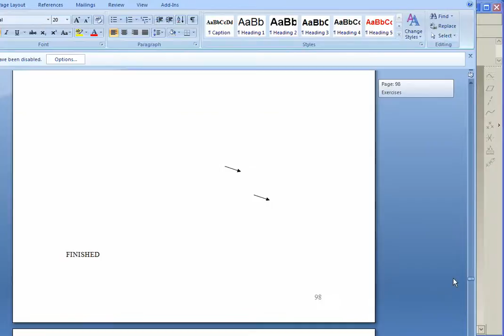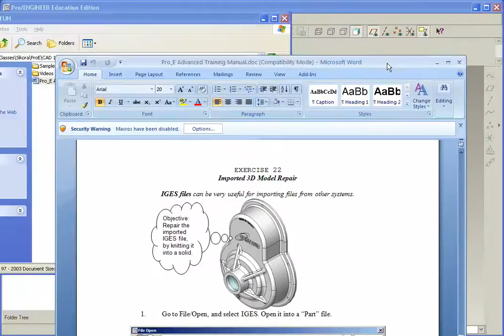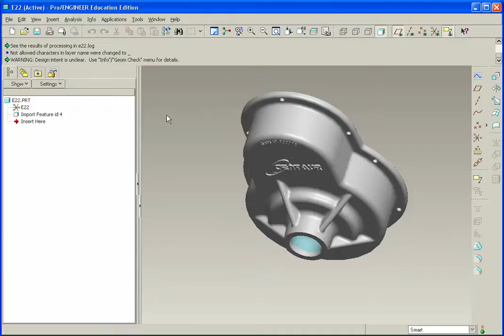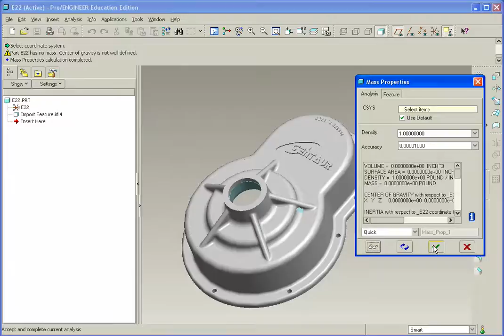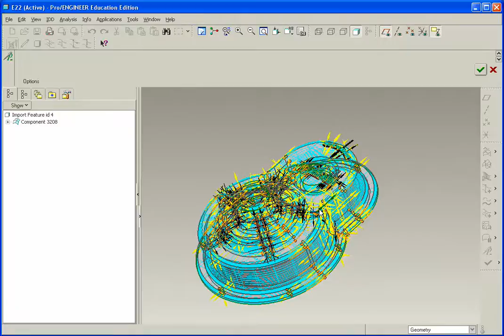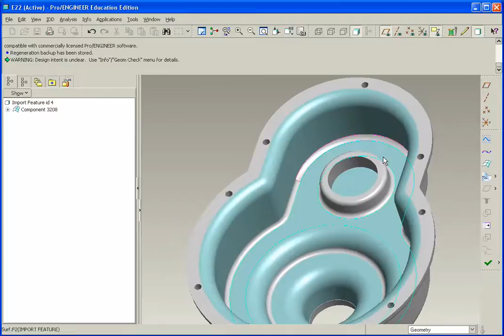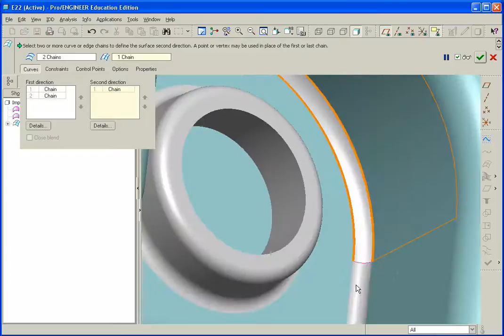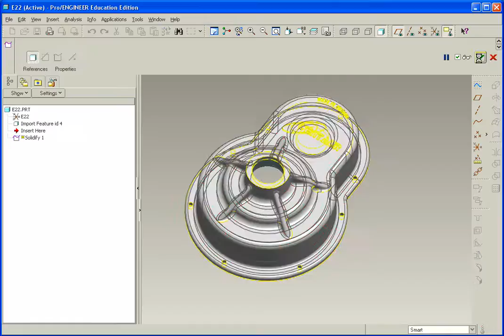E22 Pro/Engineer Wildfire 4.0 IGES & STEP Repair Tools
Exercise 22 - 3D IGES STEP Surface Imported model repair. How to knit into a water tight solid.